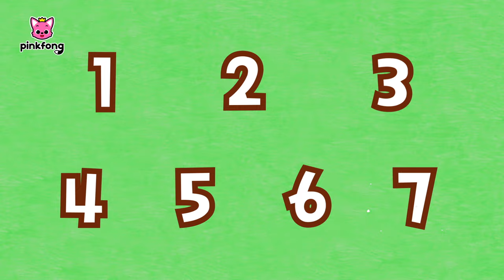Cobra | Aprenda Números com os Animais | Pinkfong, Bebê Tubarão! Canções para Crianças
Você está assistindo melhor canção 'Cobra' de 'Aprenda Números com os Animais' criada por Pinkfong!